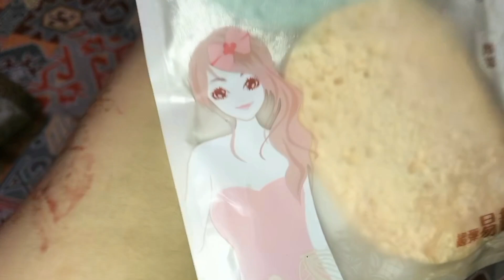DATE FIXED MY||brother-in-law🫶🏻🥰🥰I am TODAY HAPPY 😊 I